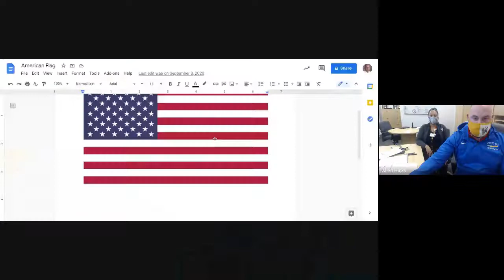Announcements 3.30.21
Have a great Tuesday